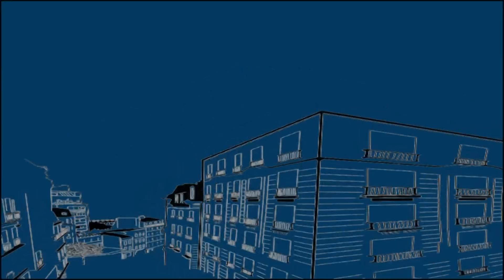Lauren Ambrose - Aivani